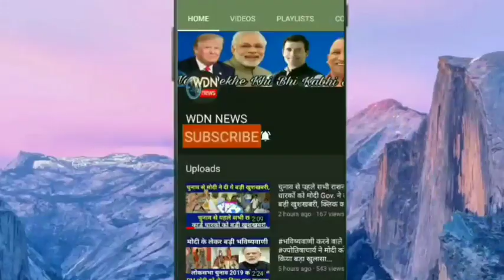पंजाब में मोदी लहर ध्वस्त, राहुल-प्रियंका की चली आंधी, भाजपा कार्यालयों पर सन्नाटा